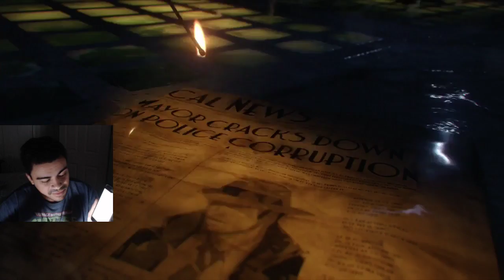The Xim Apex Is A Game Changer - PS4 Pro Gameplay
Today I'm going to be using the Xim Apex on a few different games, Call of Duty Black Ops 3, Destiny 2, and Star Wars Battlefront 2.